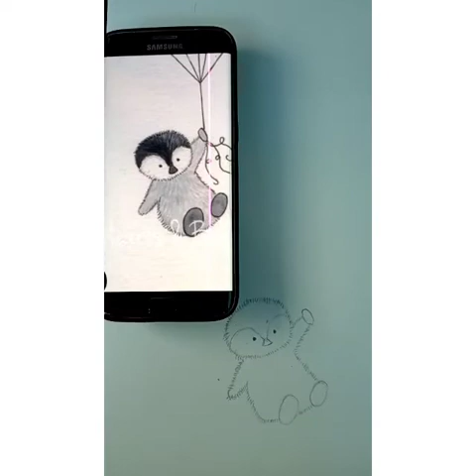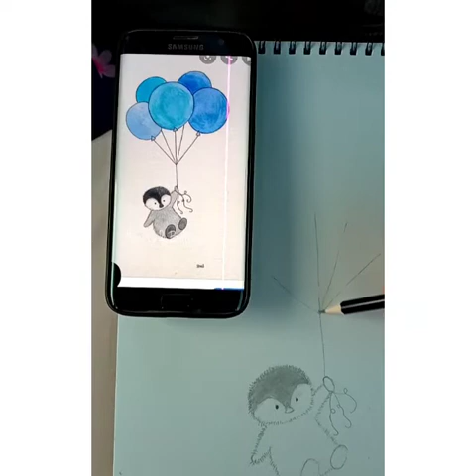PENCIL DRAWING IN CAR CHALLENGE (BY MOUZA)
Hey guys so today I'm filming in car which I did a challenge by myself drawing a small baby penguin holding some balloons.